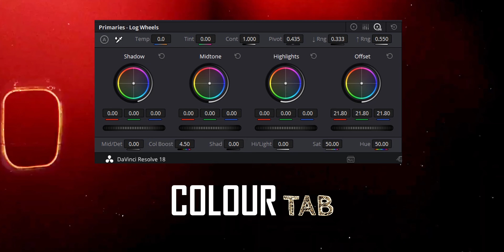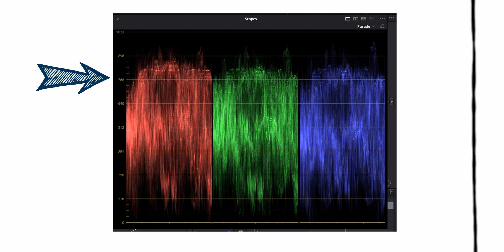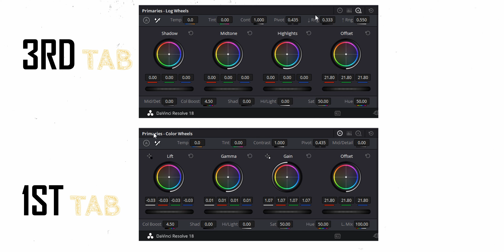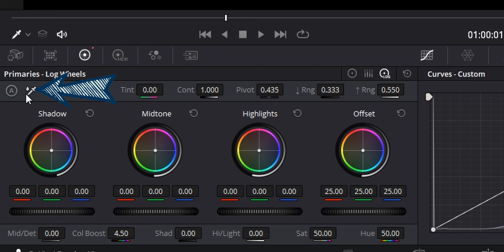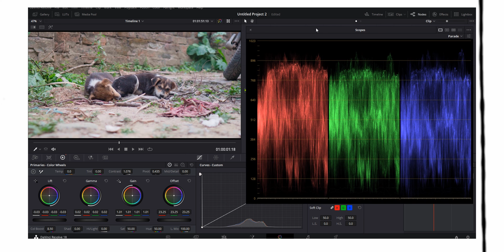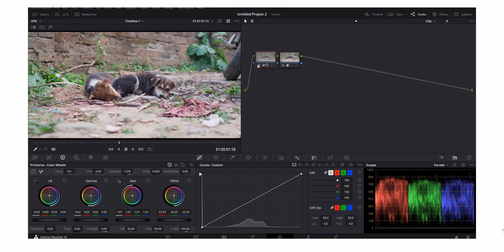How to Use "COLOR WHEELS" in DaVinci Resolve : IN BENGALI LEVEL - 2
Welcome to our comprehensive tutorial on mastering color wheels in DaVinci Resolve! Whether you're a beginner or looking to refine your color grading skills, this step-by-step guide will help you unlock the full potential of color wheels in your video editing projects.

In this video, you'll learn:

 - The basics of color wheels and their purpose in DaVinci Resolve
 - How to use the Lift, Gamma, Gain, and Offset controls to adjust your footage
 - Practical examples and real-time demonstrations
By the end of this tutorial, you'll have a solid understanding of how to enhance your videos using color wheels, making your footage look more polished and cinematic.

BHALO THEKO !!!